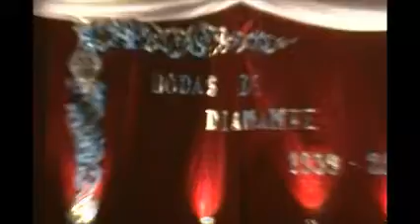75º ANIVERSARIO DE LA ESCUELA Nº 812 "PABLO ARGUILAGA"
-LUIS DALMACIO ENCINAS PRODUCCIONES 2014
BODAS DE DIAMANTE de la escuela Nª 812 "Pablo Arguilaga".Se llevo a a cabo la ceremonia protocolar en conmemoracion del 75ª aniversario"BODAS DE DIAMANTE " de la escuela Nª812"Pablo Arguilaga"de nuestra localidad.Presente para tan importante ocasión el VICE GOBERNADOR DE LA PROVINCIA GUSTAVO CANTEROS,Supervisora de Zona Nilda Sena ,La Directora del establecimiento MIrta Rodriguez ,ex directivos y docentes,ex alumnos y publico en general .En esta oportunidad compartio la festividad la hija de Pablo Arguilaga ,Marta Virginia Arguilaga.Las palabras a tan importante acontecimiento a cargo de CARLOS MORALES-ex alumno de la institucion-asi mismo tuvieron la deferencia de hacer hincapie en este importante dia laGERMAN TACTA, DIRECTORA Rodriguez, concluyendo el vice gobernador Gustavo Canteros.